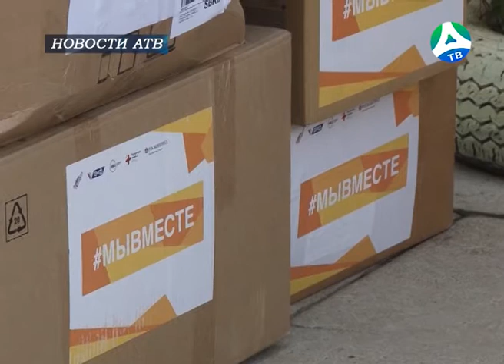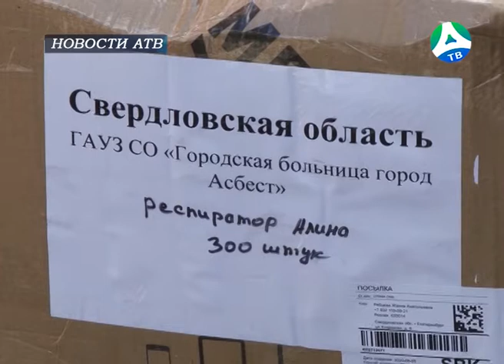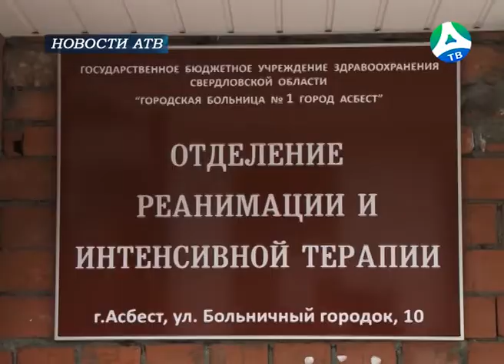2020-07-06 Помощь горбольнице от ОНФ